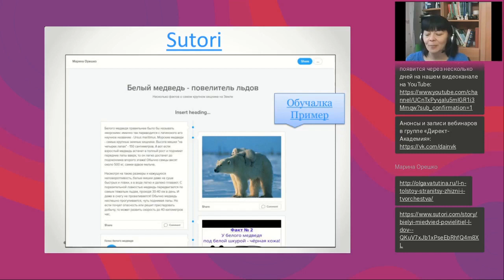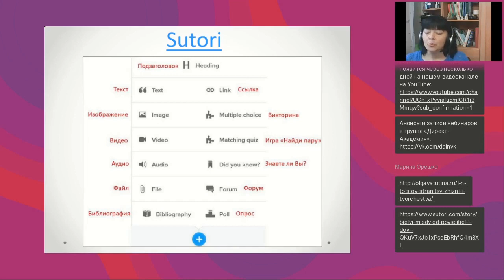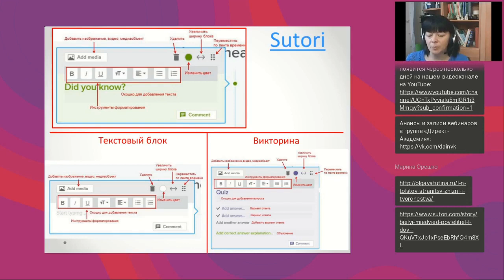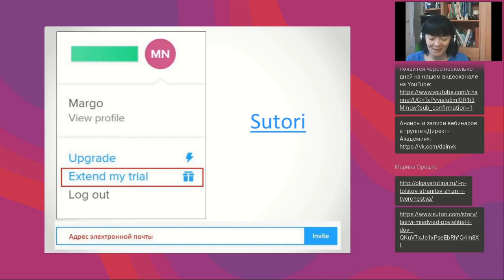SUTORI — инструмент для создания интерактивных лент времени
Полная запись вебинара "Онлайн-сервисы для создания лент времени" от 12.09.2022

Лента времени — один из способов визуализации информации. Это временная шкала, на которую в хронологической последовательности наносятся события. К каждому эпизоду можно добавить изображения, видео, ссылки на веб-ресурсы. С помощью лент времени (цифровых хроник) можно рассказать о биографии и творчестве писателя, истории родного города и о многом другом.